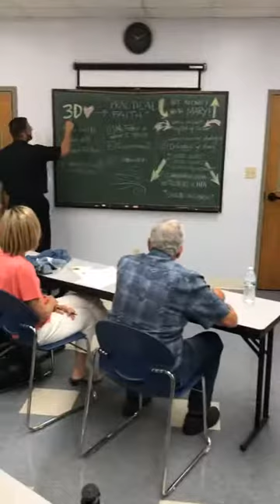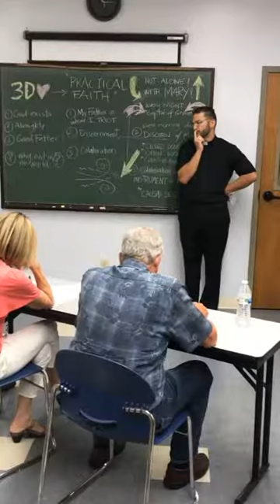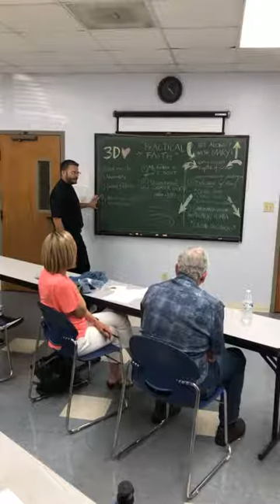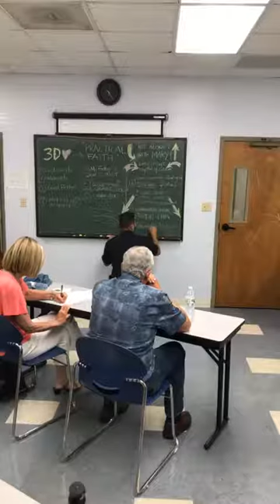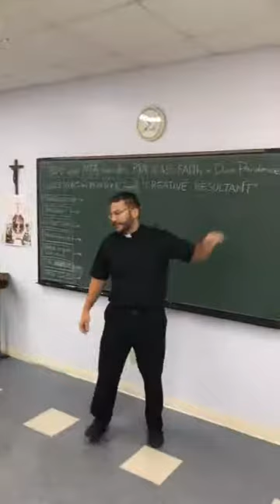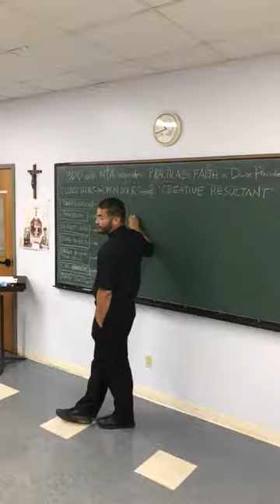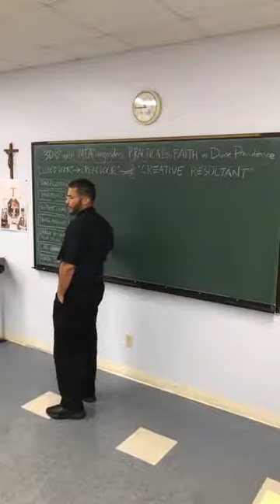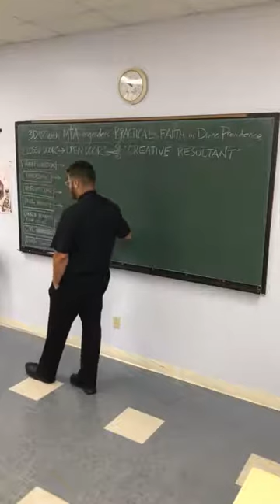Covenant Day Retreat - Practical Faith in Divine Providence - Fr. Carlos José Rojas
Covenant Day Retreat - Practical Faith in Divine Providence
Fr. Carlos José Rojas